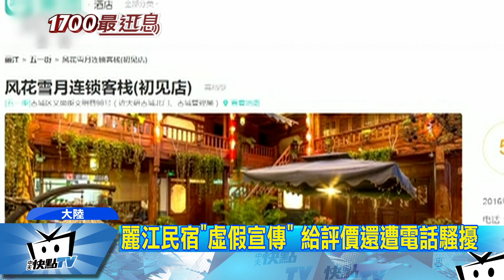20171112中天新聞 麗江民宿「虛假宣傳」 給評價還遭電話騷擾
許多人出門自助旅遊，都習慣上網看評價，挑民宿，尤其，在大陸雲南麗江，有相當多具有當地特色的民宿，但近日，卻被大陸媒體踢爆，這裡有不少民宿，在網路上的好評都是假的，實際住進去不但環境惡劣，半夜甚至被蚊子咬到無法睡覺，麻煩的是如果給壞評價，離開之後，會遭到民宿的電話騷擾。